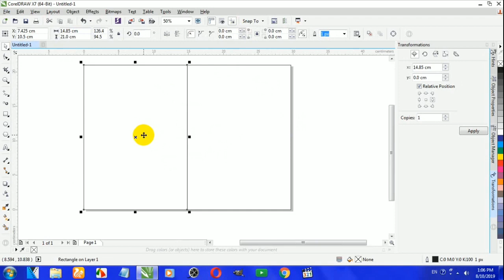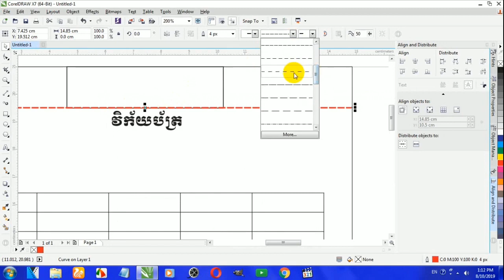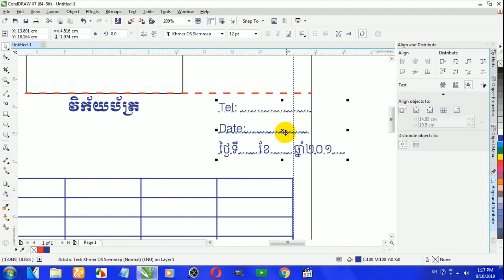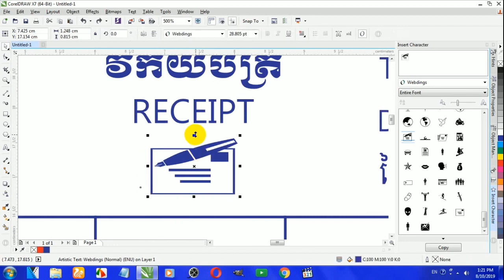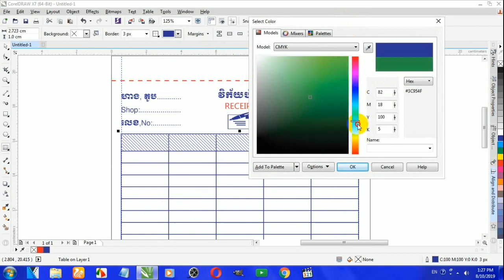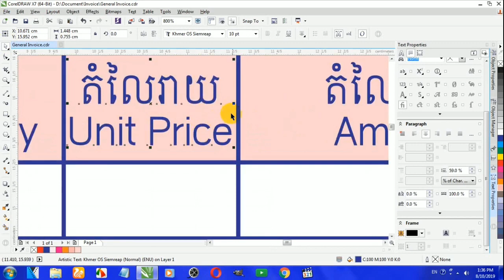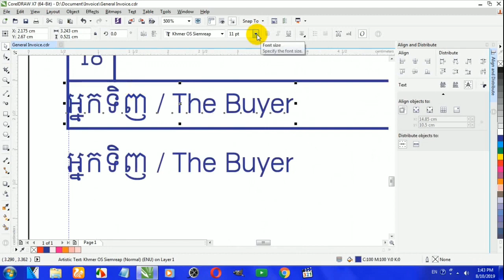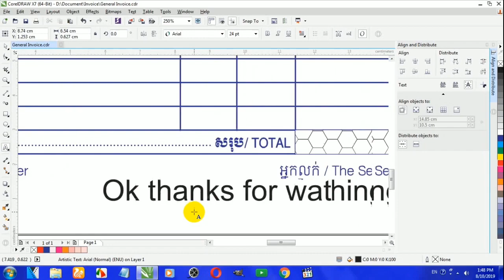Greate general invoice 2 IN 1 at latter size A4 by using coreldraw